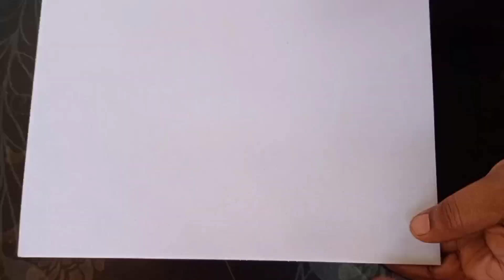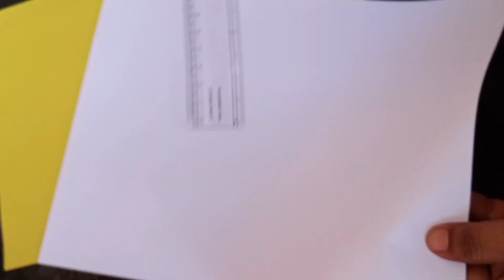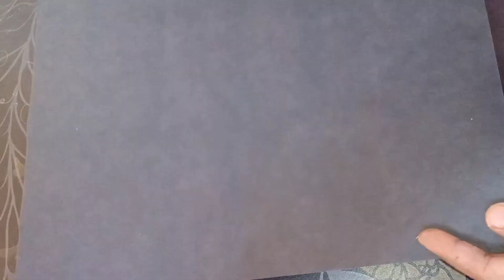DIY Room decor/Amazing Wall Hanging Craft with paper/Easy Paper Craft/paper flower#paperwallhanging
Kittu's Art & Craft Creations is a channel where you find easy DIY Art & Craft videos which are useful for your home decorations.
If you have any suggestions OR feedback regarding my videos, please let us share in a comment. Your response is highly valuable to us & always appreciated.